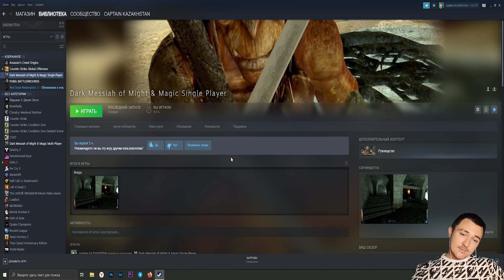ХРАМ ПАУКА | Прохождение Dark Messiah of Might & Magic спустя 16 лет | #4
Прохождение легендарной игры от Arcane Studios — Dark Messiah of Might & Magic.

Эпизоды:
00:00 Храм Паука

ХРАМ ПАУКА | Прохождение Dark Messiah of Might & Magic #4